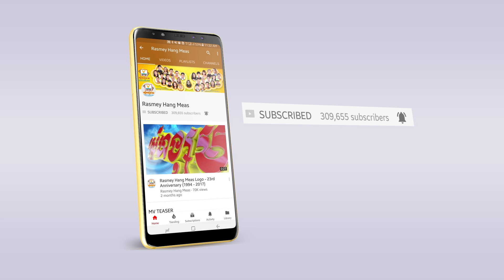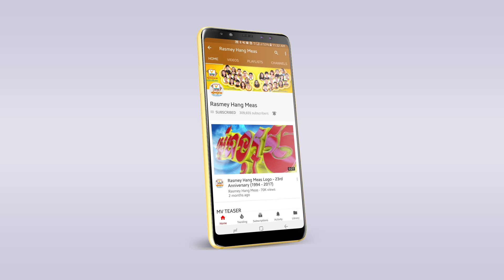យំបិទភ្នែក - សយ រតនៈ [OFFICIAL AUDIO]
ស្មានតែគេ Sad រឿងគ្រួសារ ដឹងអីគេ sad ព្រោះស្រលាញ់អ្នកផ្សេងសោះ ហើយមកធ្វើឲ្យខ្ញុំ Sad តាមដែរ!
🎬 OFFICIAL AUDIO : យំបិទភ្នែក
► ទស្សនាវីដេអូនៅលើ YOUTUBE : youtu.be/0cEGTbttLXo
ច្រៀងដោយ៖ សយ រតនៈ
និពន្ធទំនុកច្រៀង៖ លី ស៊ីនហួន
និពន្ធ Melody៖ សយ រតនៈ
និពន្ធបទភ្លេង និង សម្រួលតន្ត្រី៖ សាន់ សុនដេន
Follow us now : Rasmey Hang Meas